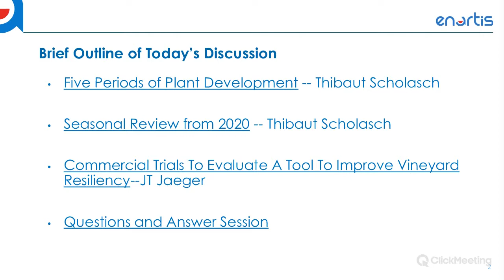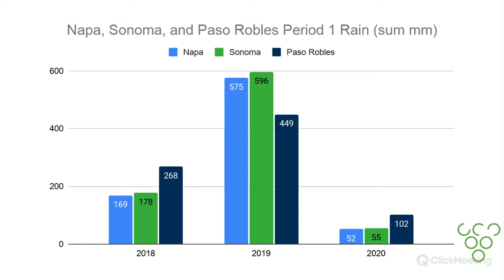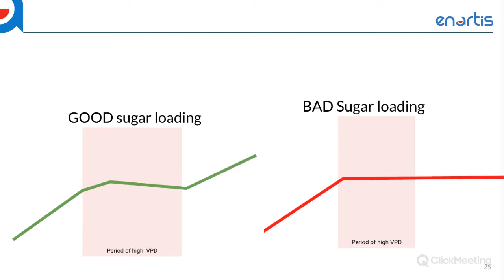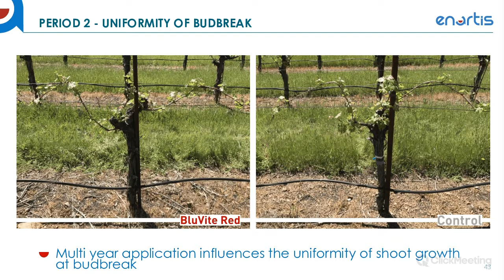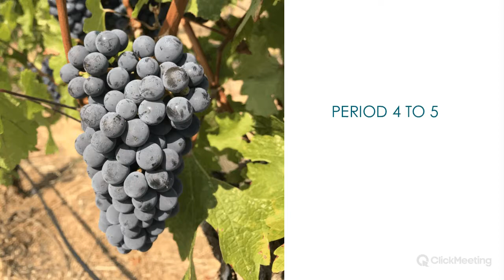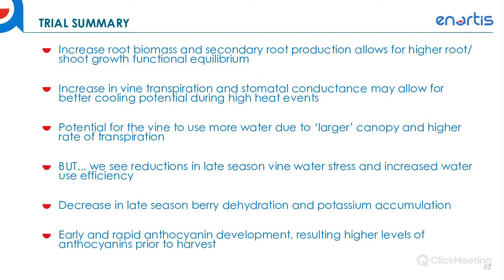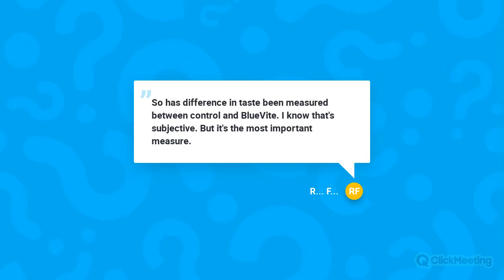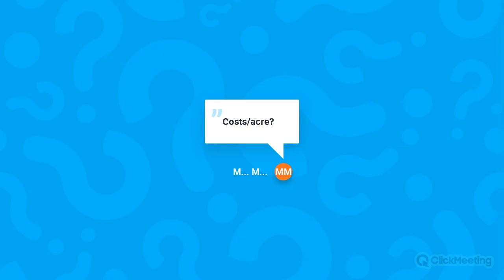A Vintage defined by heat waves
Commercial Trials to Evaluate a Tool to Improve Vineyard Resiliency

It is often stated that vineyards are the "canary in the coal mine" for the rest of global agriculture. Some impacts are already being felt by grape growers with an overall reduction in vineyard resilience attributed to extreme weather conditions such as drought and excessively high temperatures. The 2020 vintage showed us how vine resilience was pushed to its extreme with more and more heat wave episodes in winegrowing regions across the globe.

During this presentation, JT Jaeger will discuss a case study where we explore heat/water stress and how a soil microbial application has shown to improve vine resiliency through these heat events. We investigate this using infrared thermography, plant water status, and analysis of grape quality and yields. Using examples from around the world, the Vintage Report will demonstrate extreme heat challenges on a global scale. In doing this, Vintage Report co-founder Thibaut Scholasch PhD will discuss his analysis on the rise of extreme heat events and what this means in terms of plant physiology.

While we can measure extreme heat, in order to see real impact there is a direct need to change practices in the field.

Presenters:
•   Mark Anderson - Global Director of the Vintage Report
•   Thibaut Scholasch - Vine Researcher and Winemaking Expert, Founder of Fruition Sciences
•   JT Jaeger - Soil Scientist and Viticulturist, Sustainable Viticulture Specialist at Enartis USA